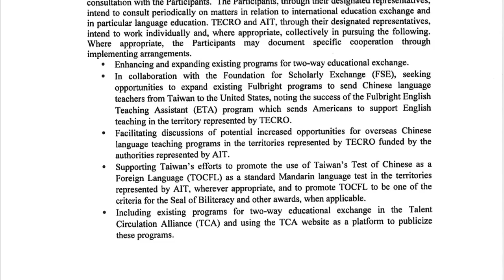「台美國際教育合作瞭解備忘錄」簽署影片 Taiwan-U.S. Education Initiative